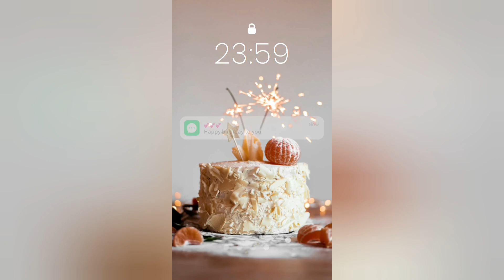AWESOME OVER VALUE MYSTERY BOX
another awesome over value mystery box from a good buddy @funkoninja1422 DONT FOR GET TO USE MY CODE WAYNE1706 TO GET 5% OFF YOUR FIRST ORDER  AT ZINGA ENTERTAINMENt IF ANYONE WANTS WE CAN DO REVIEWS OF MYSTERY BOXES ,SUBSRIPTION BOXES OR NEW ITEMS JUST CONTACT ME ON MY INSTAGRAM -WAYNE1706 OR MY FACEBOOK WAYNE DEACON
ZINGA ENTERTAINMENT-

rusbenja pops refurel link get 300 points to sigh up and that £5 in free in points to buy

@Awesome Toy Box with T-Roy FUNKO POP